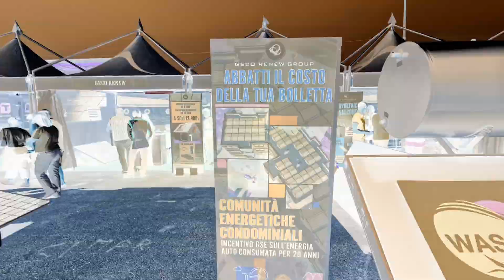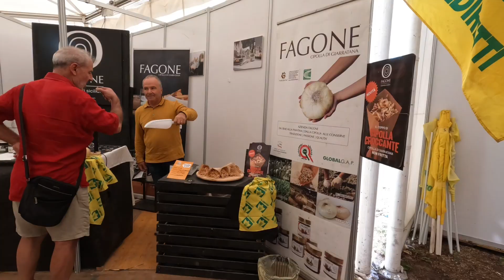Ragusa Autumn Fair 2023